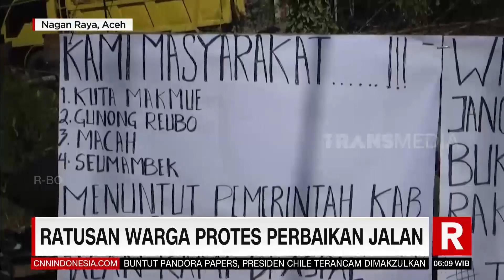Ratusan Warga Protes Perbaikan Jalan | REDAKSI PAGI (14/10/21)